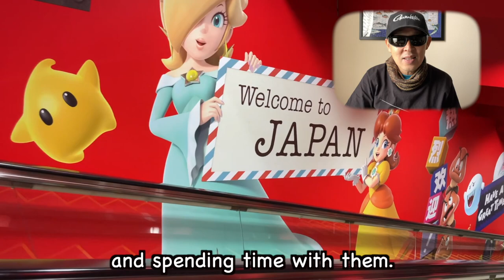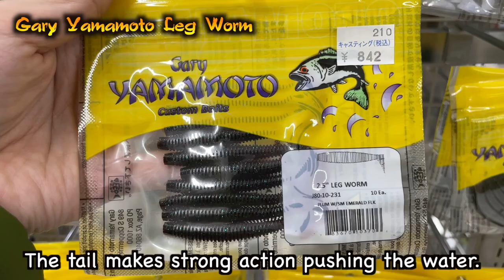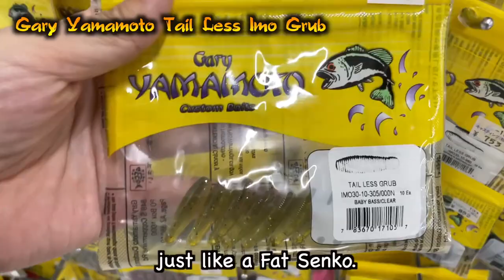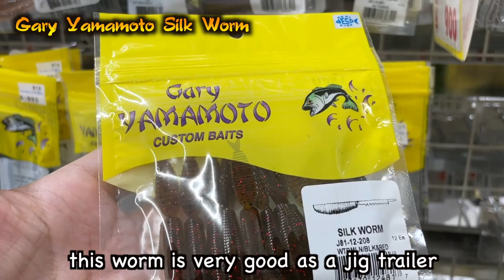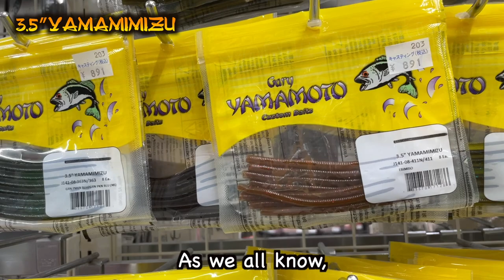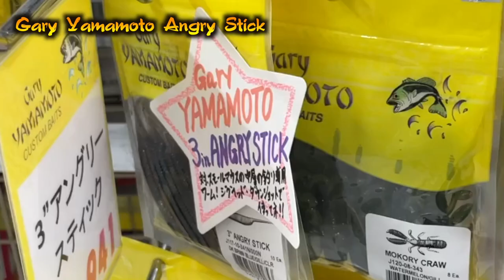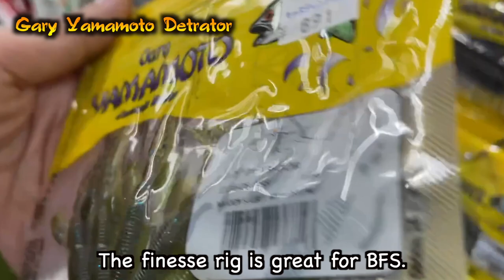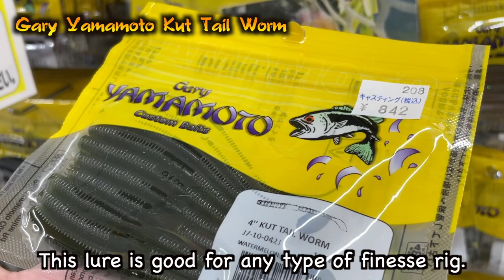Japan Exclusive Gary Yamamoto Lures: Japan's Bass Fishing Gems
Last month, I went to Tokyo, Japan. My home country. As you know, bass fishing is popular there. Lots of cool fishing lures and tackles we can find at the fishing tackle shops.

In this video, we're diving into the world of Japanese-exclusive Gary Yamamoto lures. We, Japanese, love Gary Yamamoto Custom Baits. These lures are known for their exceptional quality and design and are highly sought after by bass fishing enthusiasts worldwide. Whether you're a seasoned angler or just starting out, this video is sure to provide valuable insights into the world of Japanese bass fishing. Don't miss out on this opportunity to learn about the exclusive Gary Yamamoto lures only found in Japan!

We have no idea what would happen after the acquisition by Yamamoto Baits. We hope these Japanese-exclusive Gary Yamamoto Lures will last forever.